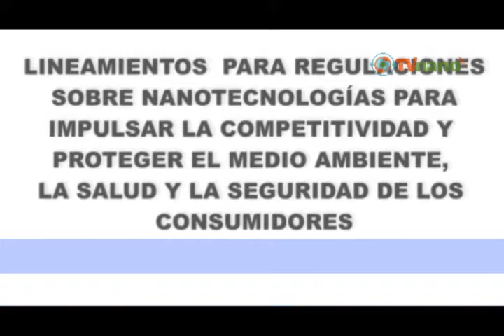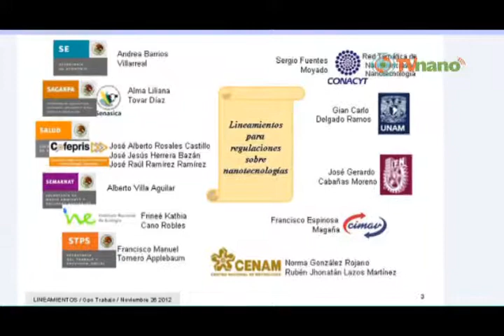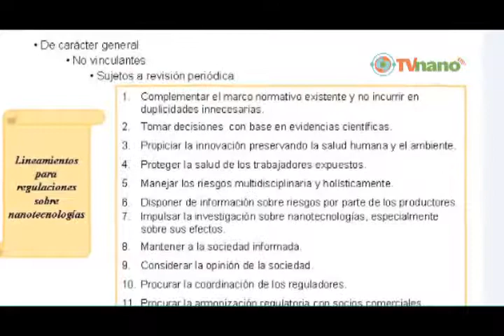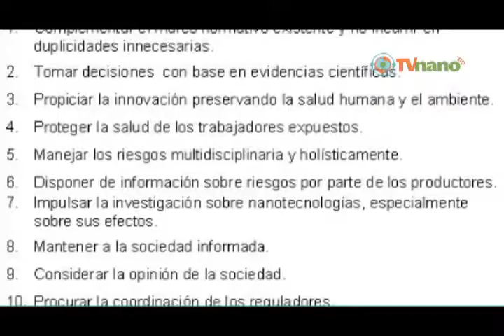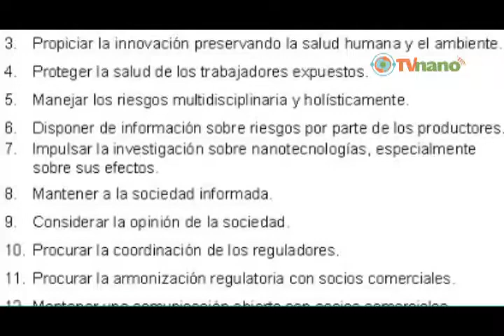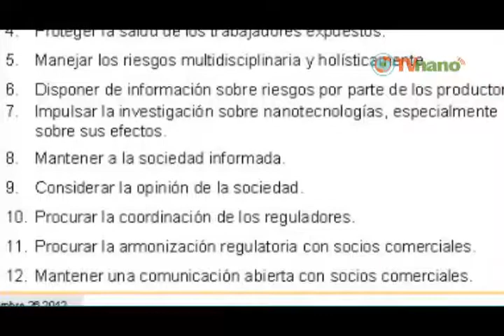Lineamientos para la regulación del desarrollo de las nanotecnologías